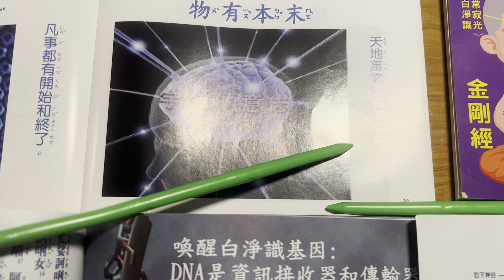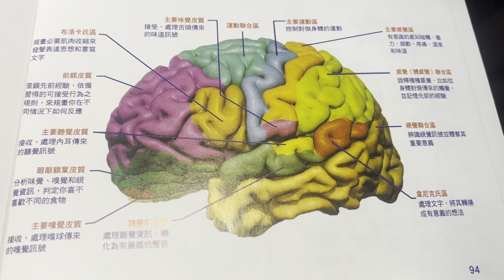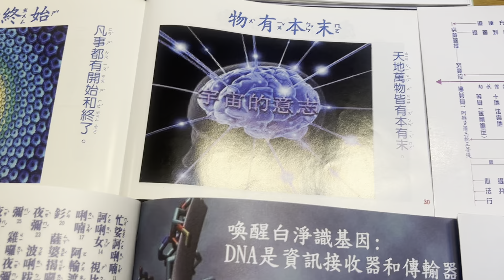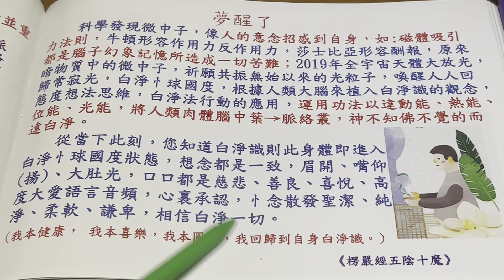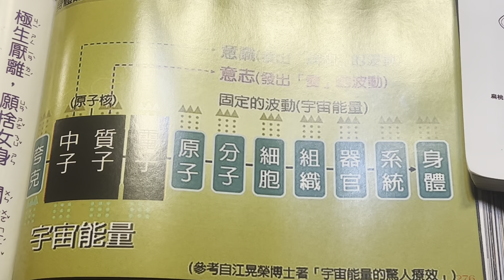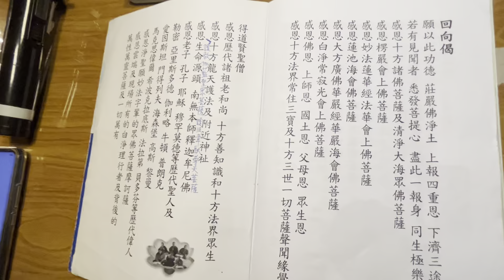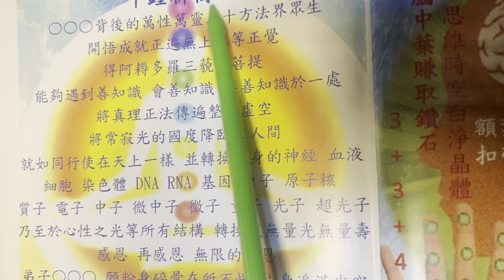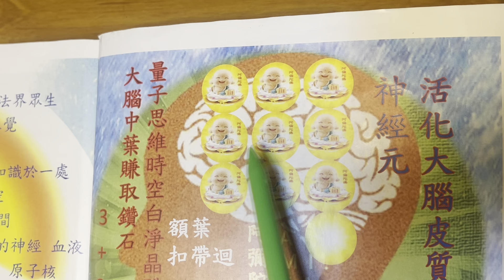事有終始物有本末